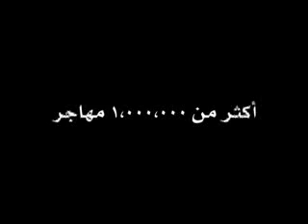no civil war in lebanon